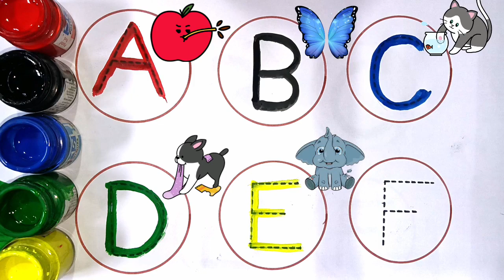abcd alphabet phonic sound a for 🍎 Apple,b for 🦋 butterfly,c for 😺 cat learning and writing